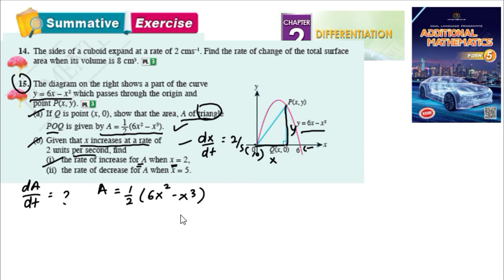Differentiation summative exercise Q14 Q15 pembezaan latihan sumatif form 5 kssm textbook form 5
Differentiation summative exercise Q14 Q15  pembezaan latihan sumatif form 5 kssm matematik tambahan tingkatan 5 textbook

The sides of a cuboid expand at a rate of 2 cms–1
Find the rate of change of the total surface
area when its volume is 8 cm
3

The diagram on the right shows a part of the curve which passes through the origin and point P
a) If Q is point (x, 0), show that the area, A of triangle
POQ is given by A
(b) Given that x increases at a rate of
2 units per second, find
(i) the rate of increase for A when x = 2,
(ii) the rate of decrease for A when x = 5